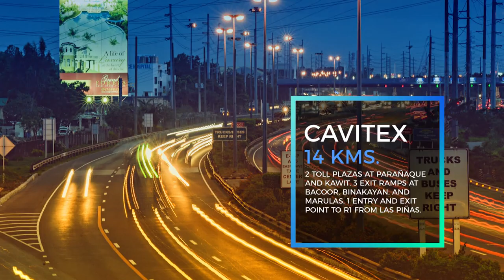MPTC Omnibus AVP ver05